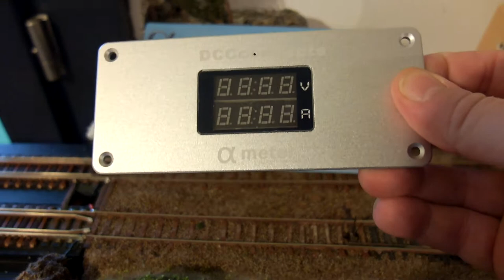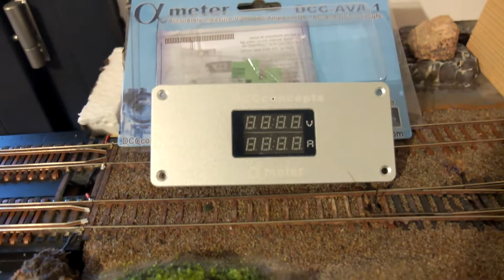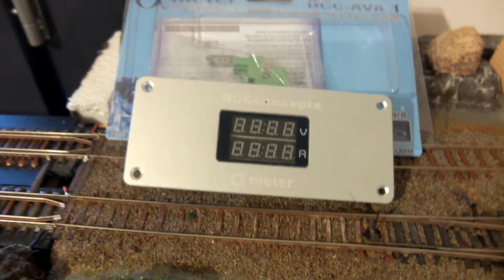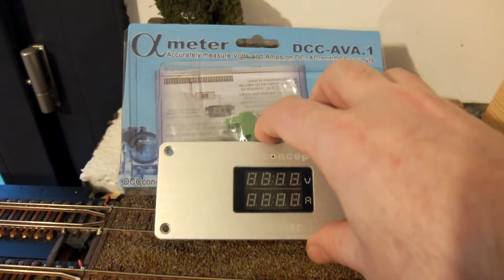DCC Concept AlphaMeter : connaitre la consommation en temps réel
Présentation d'un module très utile pour connaitre la consommation réel des train roulant sur le réseau et ainsi pouvoir adapter le nombre de booster à équiper. Le module permet une lecture de la tension et de l'intensité et son branchement se fait sur le bus traction (JK) entre la centrale et le reste du réseau.